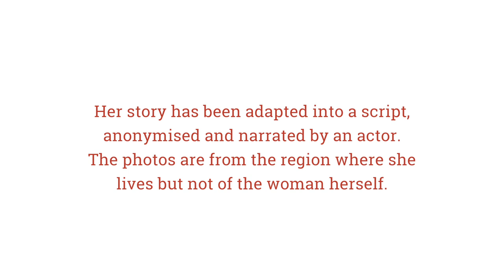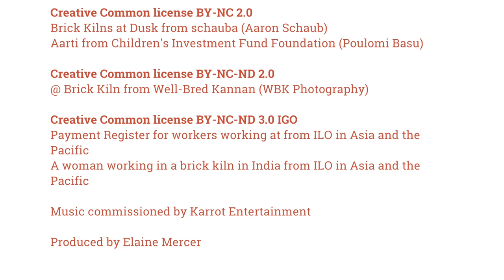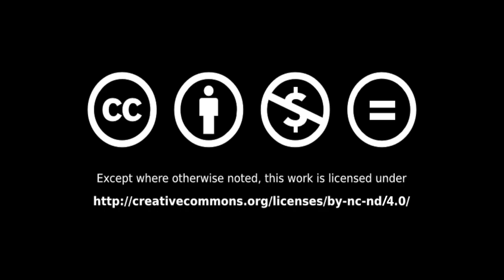Barely time to sleep: the struggle to balance care and work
This story from India is based on a real woman’s day-to-day experience of paid work and care work responsibilities and the depleting effects it has on her wellbeing, and that of her family. In this film her story has been adapted into a script, anonymised and narrated by an actor. The photos are from the region where she lives but not of the woman herself.

This story was created for the project ‘Balancing Unpaid Care Work and Paid Work: Successes, Challenges and Lessons for Women’s Economic Empowerment Programmes and Policies’, 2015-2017

Credits:

Voiceover by Chandni Patel

Various from Institute of Development Studies (Deepta Chopra)

Creative Common license BY-NC-ND 2.0
@ Brick Kiln from Well-Bred Kannan (WBK Photography)

Creative Common license BY-NC-ND 3.0 IGO
Payment Register for workers working at from ILO in Asia and the Pacific
Migrant Workers making bricks in Andhra from ILO in Asia and the Pacific

Music commissioned by Karrot Entertainment

Produced by Elaine Mercer

Funded by IDS, ISST, DFID, IDRC and Hewlett foundation

This video is creative commons licensed BY-NC-ND 4.0